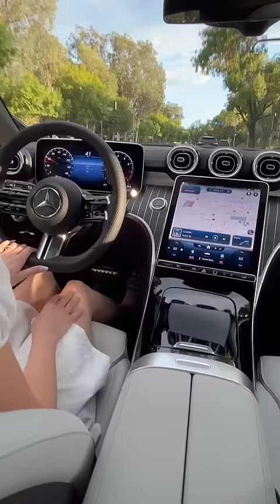2023 Mercedes Benz c300